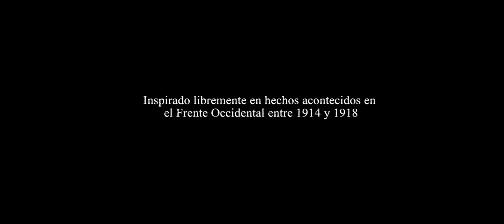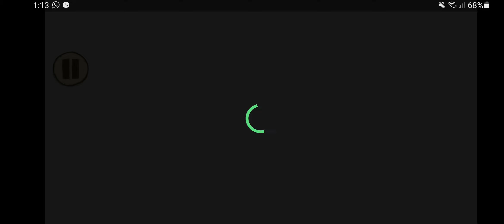Valiant Hearts | Comienza nuestra aventura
Nuevo juego de historia para el canal, espero disfruten la serie.